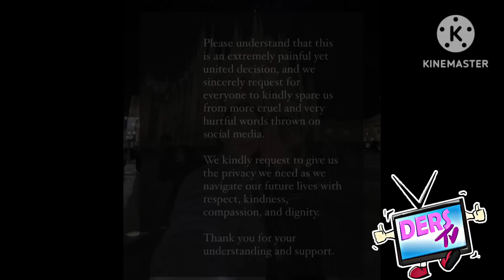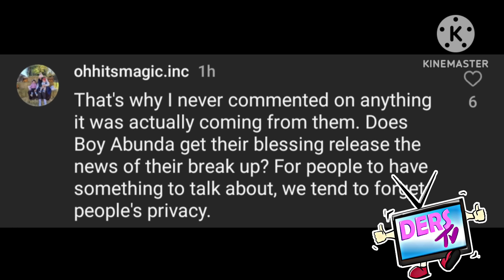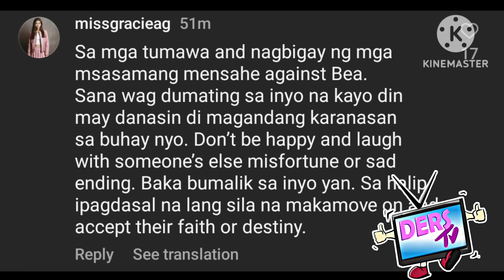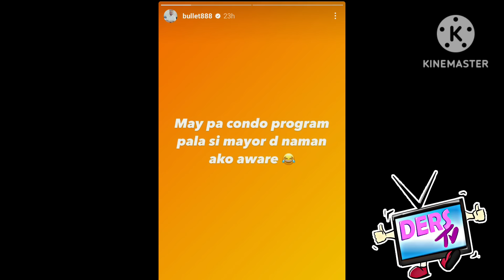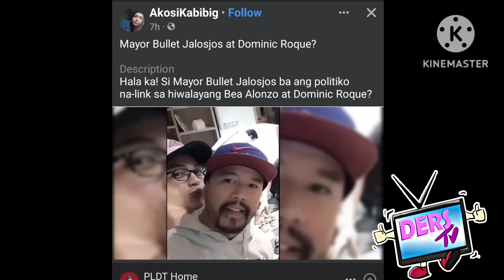NABULABUG BUONG BANSA SA KOMPIRMASYON❗JALOS-JOS NAG SALITA NA SA PA CONDO KAY DOMINIC ROQUE❗